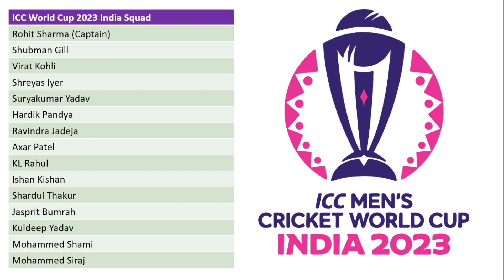ICC World Cup 2023 India Squad